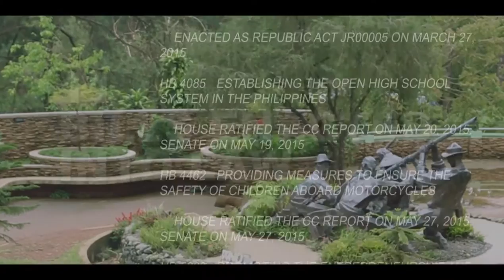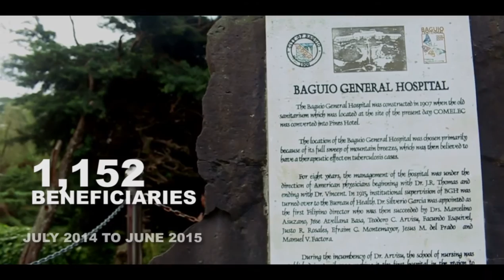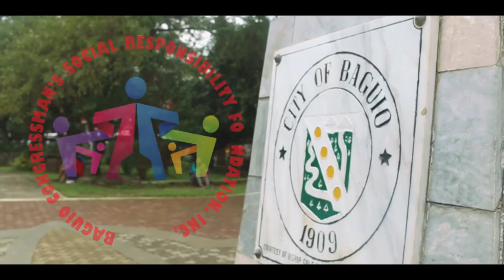Nic Aliping, Jr. - 2015 Accomplishment Report